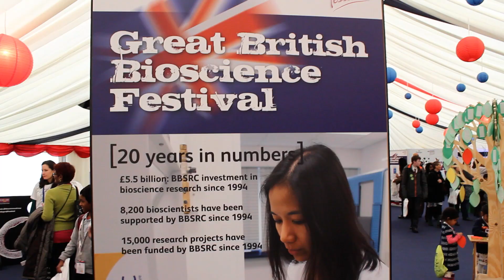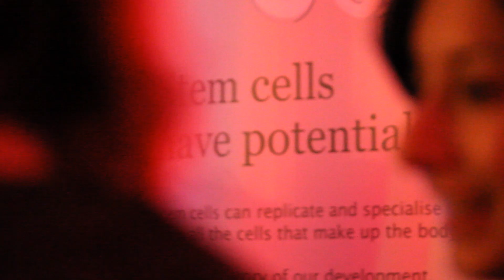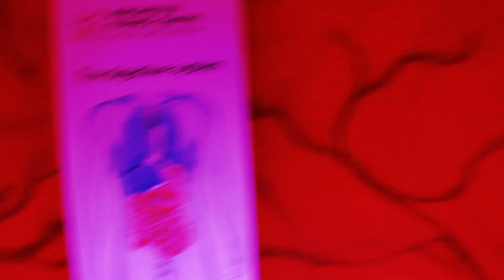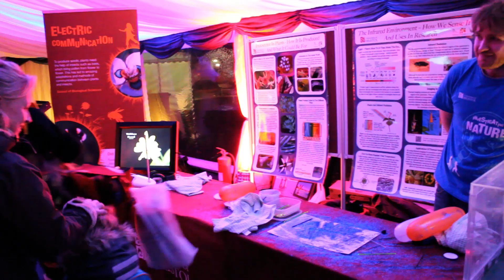Inspiring bioscience: the Great British Bioscience Festival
Throughout 2014 BBSRC-funded researchers toured the UK with exciting and engaging exhibitions. This culminated on 14-16 November when BBSRC researchers showcased the best of British bioscience at the Great British Bioscience Festival, held at Museum Gardens in London's Bethnal Green.

The event also saw shortlisted entries for the Images With Impact photo competition, as well as entries for the Knit-a-bug competition.